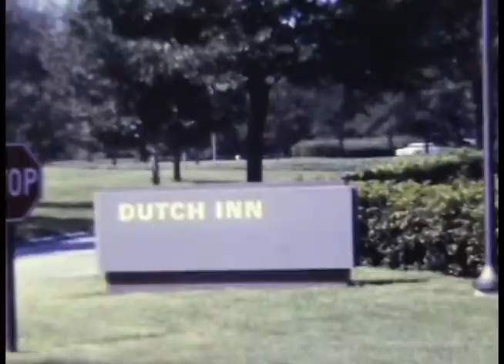41 Aug 1977 Disney World